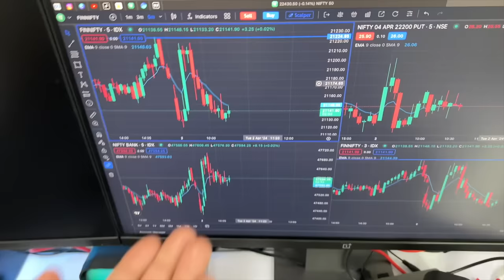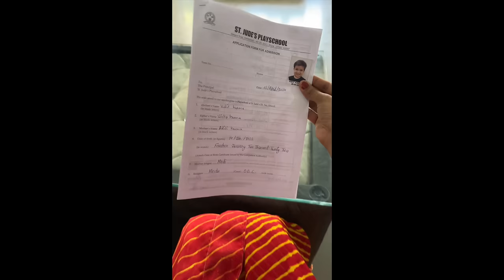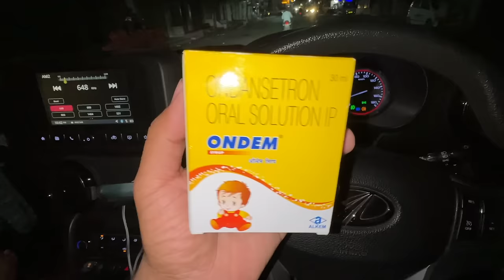Finally vidit ka School admission ho gya 🥰